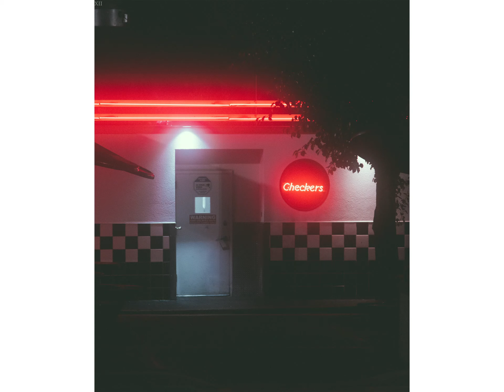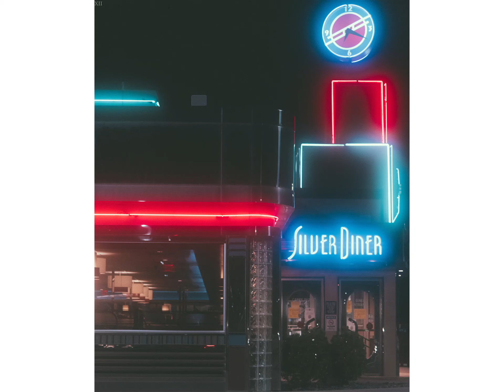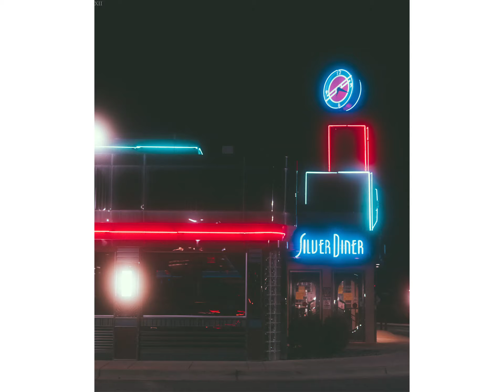Tiffen Black pro mist 3 test.